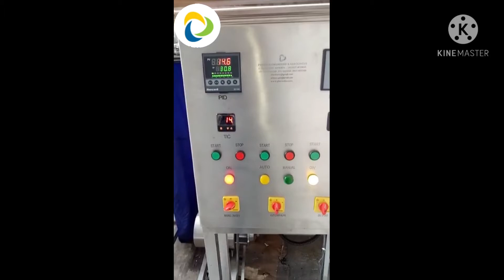1000 litres per hour milk dahi yogurt HTST pasteurizer with 6 minutes holding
Process Engineers & Associates
E 78, sector 63, Noida 201307,UP, India

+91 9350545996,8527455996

Manufacturers of -

Plate heat exchangers
Laser Welded Dimple or Pillow plates
Automatic HTST milk and juice pasteurizers - tube in tube & plate type
Automatic cup filling and sealing machines dor yogurt / dahi & liquid products
Stainless steel fabricators of Milk Tanks, Silos, Fermentors, cooking vessels, mixers etc
Stainless steel pumps
Turnkey Projects for Dairy and Beverage plants.